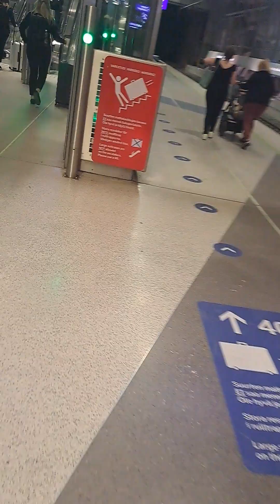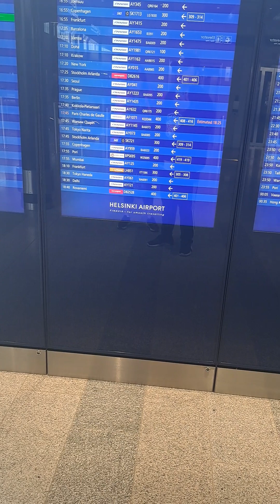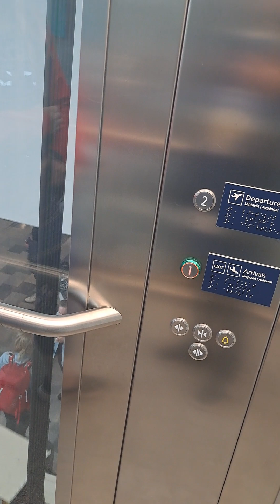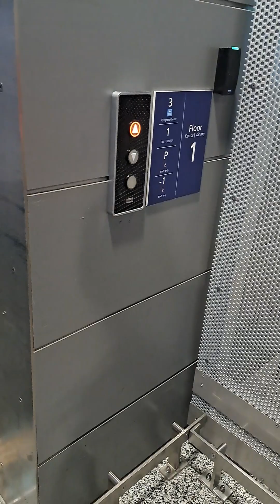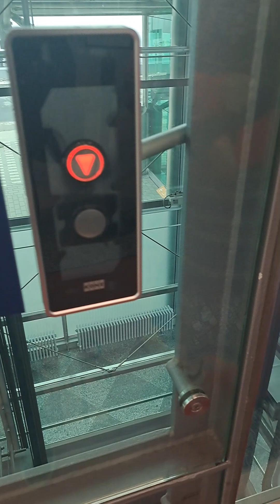Helsinki international Airport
travel fun Aasia Axu Vesa ja Tuuli viding